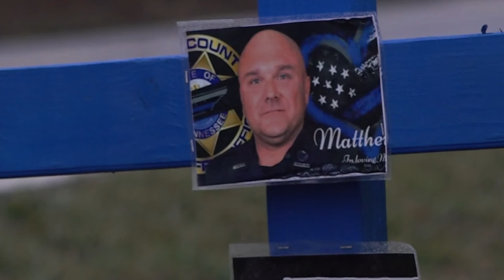Man accused of shooting, killing BCSO deputy to appear in court Thursday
Kenneth DeHart Jr. was taken into custody Tuesday after being on the run for five days.